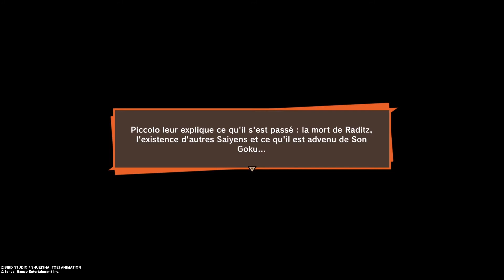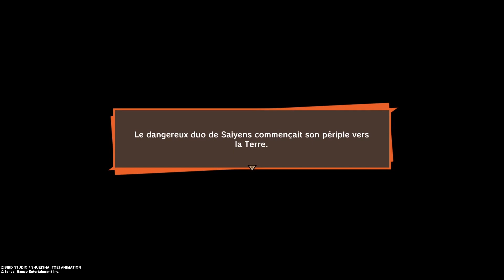LE COMBAT FRACTICIDE ! - Dragon Ball Z: Kakarot (#04)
Il est enfin temps de régler nos comptes avec Raditz dans un combat épique !

♫ DBZ KAKAROT INTRODUCTION
♫ DBZ Ending 1 : Detekoi Tobikiri Zenkai Power!